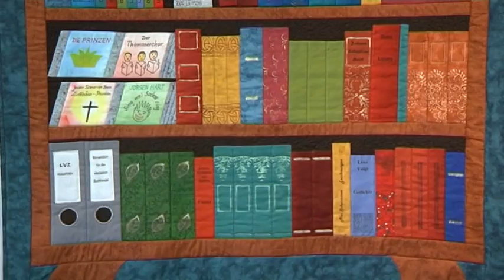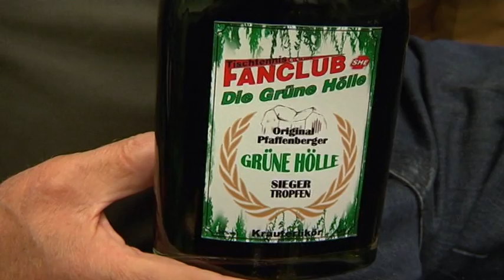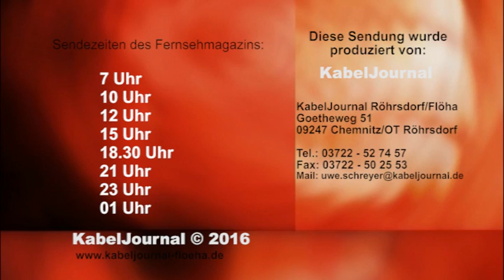Regionalmagazin Flöha/Frankenberg/Hainichen, Ausgabe 42/2016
- Vernissage in der Turmgalerie Schloss Augustusburg
- Förderverein der Parkeisenbahn Chemnitz stellt seine Arbeit vor
- Eduard Sachsenmeyer